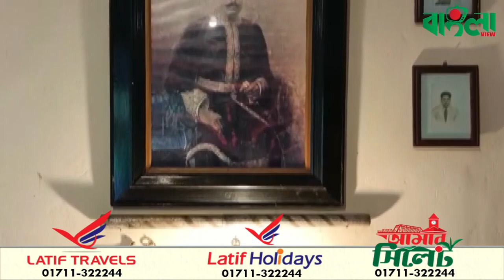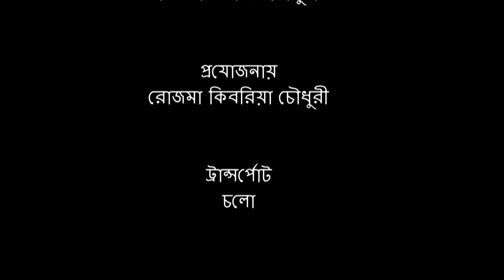কালের সাক্ষী কুলাউড়ার পৃথিমপাশা নবাব বাড়ি || Nawab Ali Amjad Khan’s house, Kulaura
কালের সাক্ষী কুলাউড়ার পৃথিমপাশা নবাব বাড়ি  ||  জৌলুস হারালেও হারায়নি ঐতিহ্য  ||  Nawab Ali Amjad Khan’s house, Kulaura